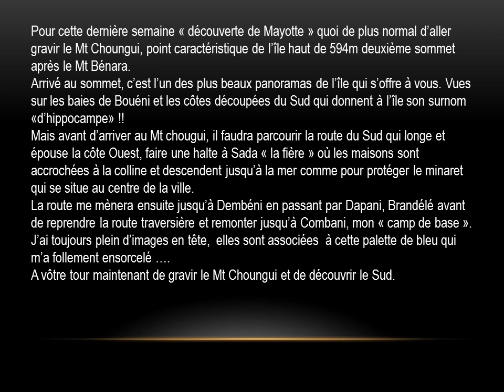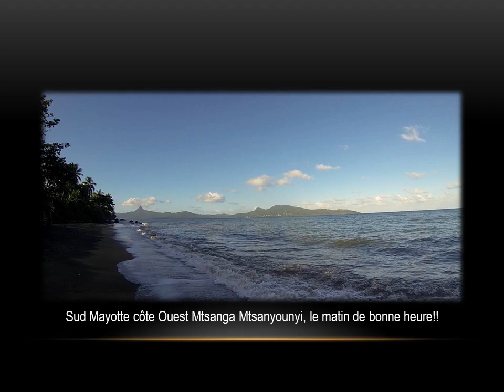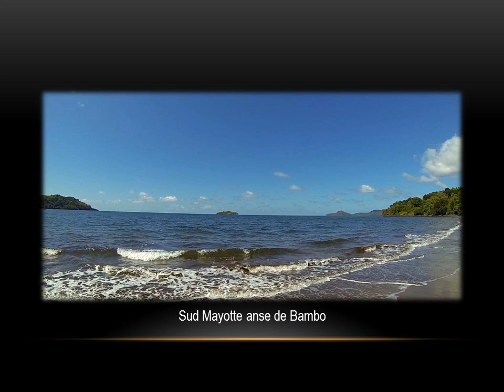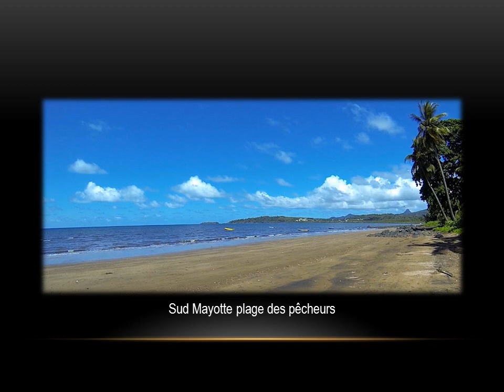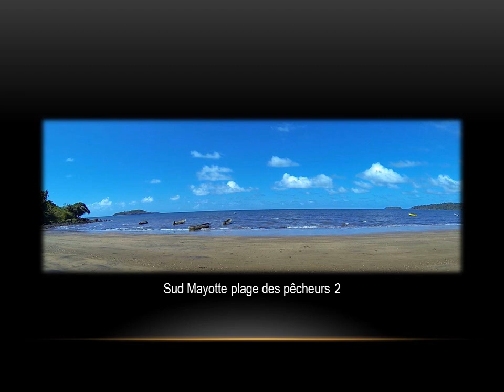Mayotte le Sud côte Ouest, le Mt Choungui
Pour cette dernière semaine « découverte de Mayotte » quoi de plus normal d'aller gravir le Mt Choungui, point caractéristique de l'île haut de 594m deuxième sommet après le Mt Bénara.
Arrivé au sommet, c'est l'un des plus beaux panoramas de l'île qui s'offre à vous. Vues sur les baies de Bouéni et les côtes découpées du Sud qui donnent à l'île son surnom «d'hippocampe» !!
Mais avant d'arriver au Mt chougui, il faudra parcourir la route du Sud qui longe et épouse la côte Ouest, faire une halte à Sada « la fière » où les maisons sont accrochées à la colline et descendent jusqu'à la mer comme pour protéger le minaret qui se situe au centre de la ville.
La route me mènera ensuite jusqu'à Dembéni en passant par Dapani, Brandélé avant de reprendre la route traversière et remonter jusqu'à Combani, mon « camp de base ».
J'ai toujours plein d'images en tête, elles sont associées à cette palette de bleu qui m'a follement ensorcelé .
A vôtre tour maintenant de gravir le Mt Choungui et de découvrir le Sud.